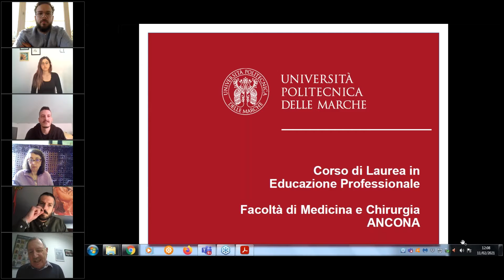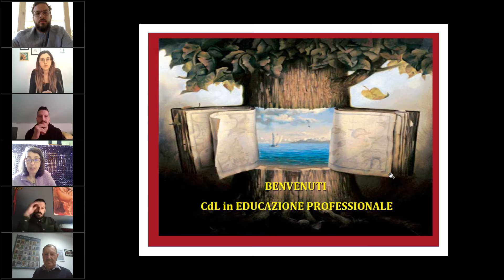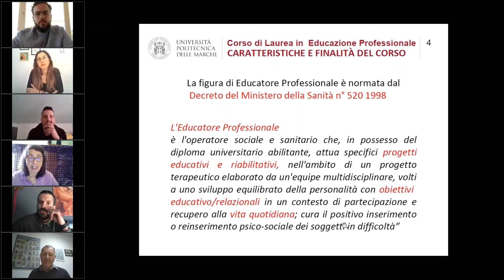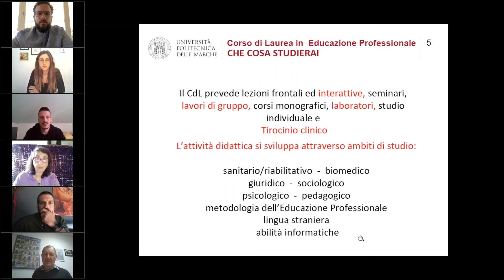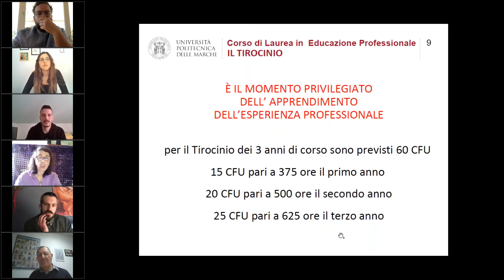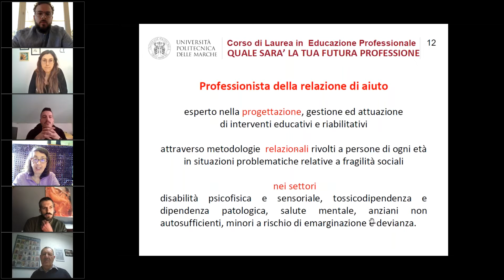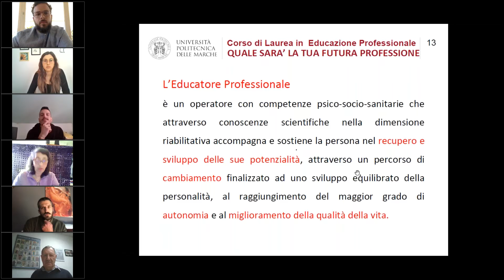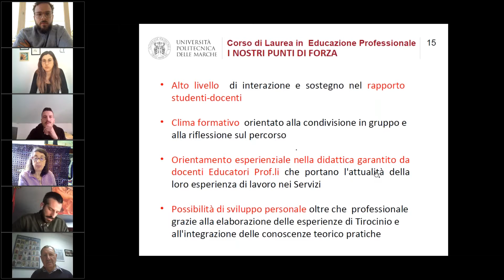Progetta un nuovo futuro 2021: Medicina - Educazione Professionale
Per maggiori informazioni sui corsi di studio dell'Università Politecnica delle Marche, visita il nostro sito dedicato all'orientamento